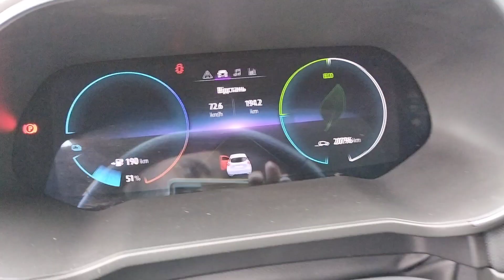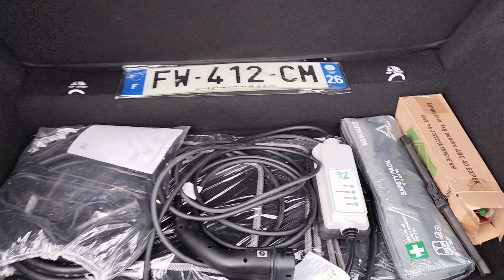Renault Zoe 2020, 52kWt батарея, 400км запас ходу! 17200$, Київ, 0676386408.